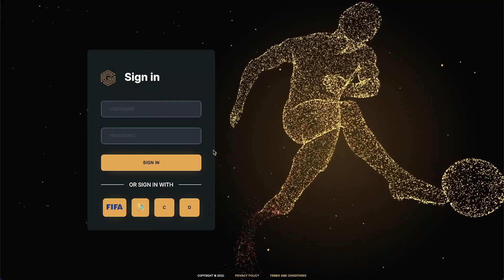PROJECT Threejs particle system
Doing some interesting experiments for the "gamersgoldgg" login screen in threejs. Using the particle system is extremely pleasurable as it allows animate many elements with a good performance. I'll show you how to do it once I finish 😊. Stay tunned.
credits : @AndersonMancini